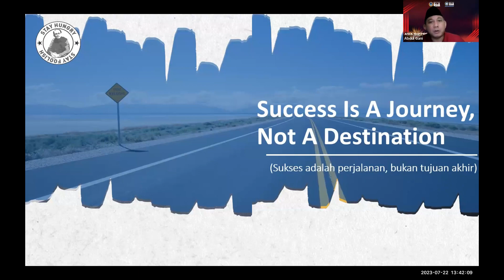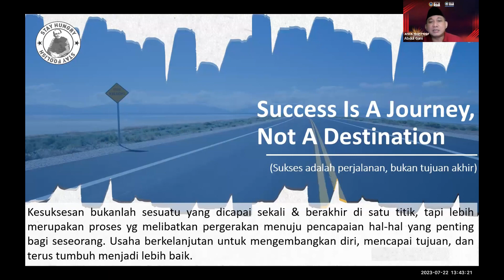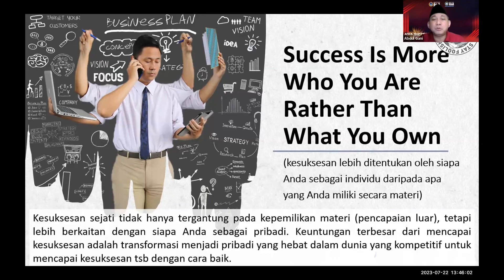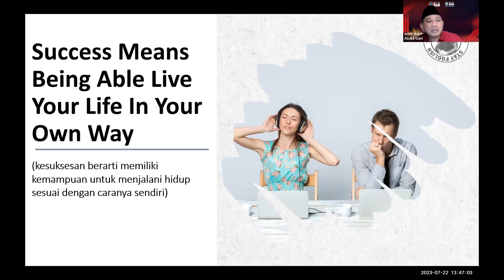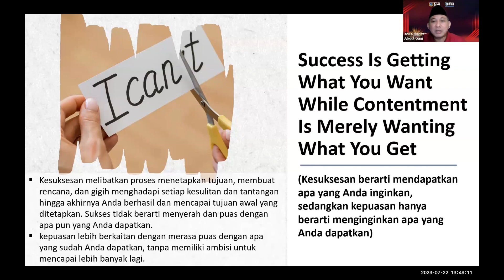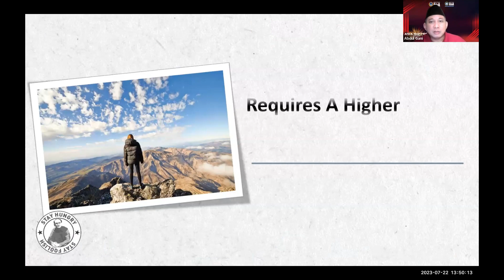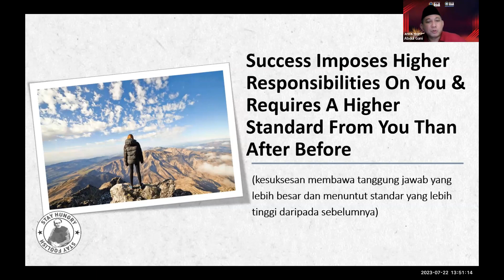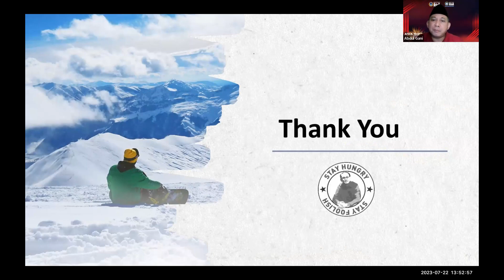Abdul Gani, Ak., M.SI., M.M - Success Is a Journey, Not Destination - Asia Success Festival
Kampus program pascasarjana magister manajemen, cukup kuliah 1,5tahun dapat gelar MM, untuk semua background S1 dan profesi apa saja, tesis mudah, jam kuliah fleksibel, mau online maupun hybrid bisa. Dosen dari akademisi dan praktisi profesional nasional maupun internasional. Biaya kuliah sangat terjangkau, ilmu keren dan uptodate serta fenomenal. Bangun networking dan ikatan alumni yang sangat kuat mampu support bisnis dan aktvitas anda.
Segera hub MAGISTER MANAJEMEN INSTITUT ASIA
Info S2 :
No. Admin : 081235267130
fb                :  pascasarjana institut asia